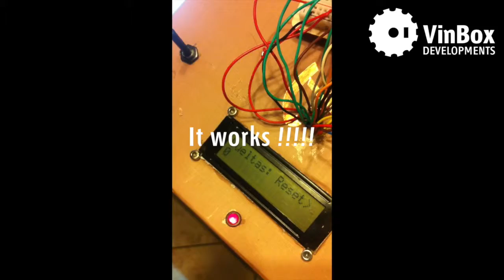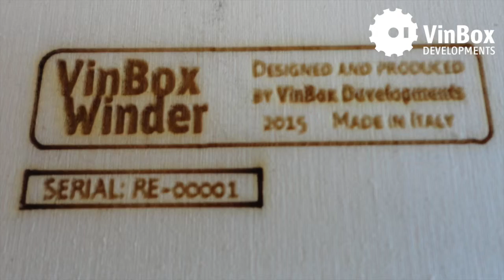Making the Winder - Thanks Fablab Reggio Emilia by REI Reggio Emilia Innovazione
Few photos on making of the Vinbox Winder machine, controlled by an Arduino Uno to make custom  pickups.